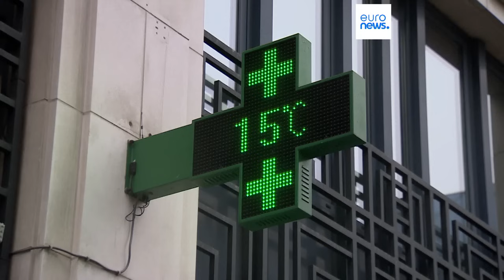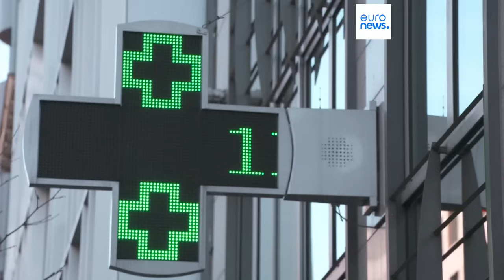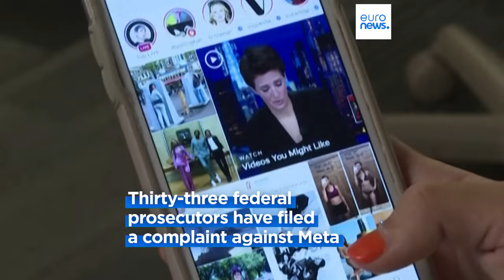Latest news bulletin | October 25th – Morning